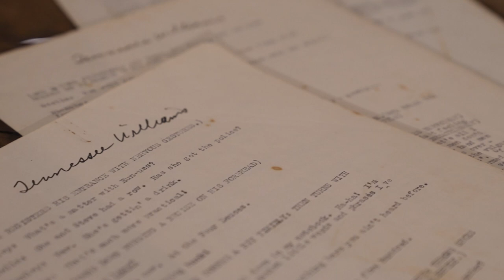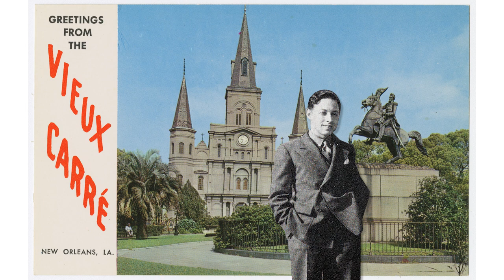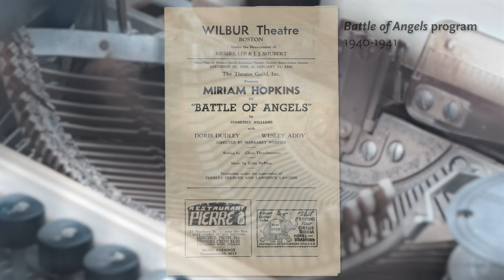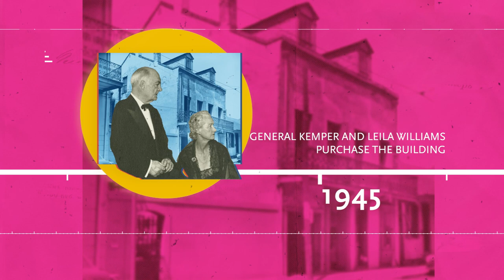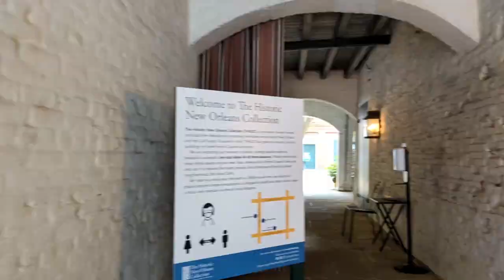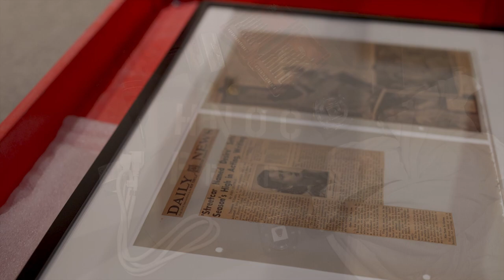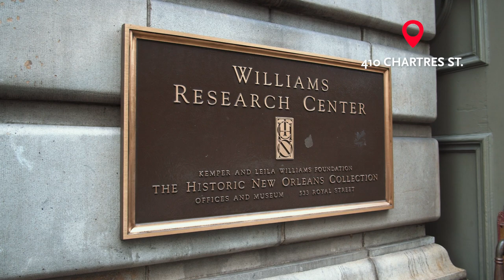Tennessee Williams in New Orleans: Where he first lived | The history of 722 Toulouse Street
Tennessee Williams moved into the attic of 722 Toulouse when he first arrived in New Orleans. Learn more about this historic building, Williams’s connection to it, and what the building is used for today by The Historic New Orleans Collection.

For more information on Backstage at “A Streetcar Named Desire”